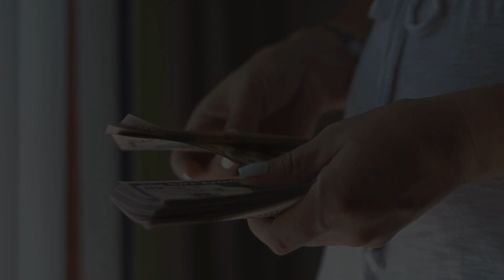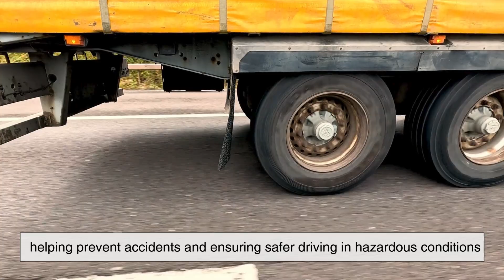From Cost to Toughness: The Trucking Advantage of Steel Wheels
Ever wondered why trucks don’t use fancy alloy wheels like sports cars? The answer is simple: durability, cost, and reliability! 💪🔩

Steel wheels are built to handle heavy loads, survive rough terrains, and keep repair costs low—all crucial factors in the trucking industry. From hauling freight to navigating construction sites, steel wheels provide the toughness and stability trucks need.

Want to know more about the science behind this choice? Buckle up, because we’re breaking it all down in this episodes! 🚛⚙️

Timestamps:
 00:00 - Introduction
 01:08 - Why Steel?
 01:21 - Heavy Load Handling
 02:19 - Rough Terrain Durability
 02:26 - Reliability for Truckers
 03:08 - Cost-Effectiveness
 03:25 - Steel vs. Alloy Wheels
 04:40 - Steel wheels are cheaper to manufacture
 05:00 - Steel wheels are easier to repair
 05:37 - Ease of Maintenance
 06:16 - Durable than alloy
 06:58 - Safety and Stability
 07:20 - Final Thoughts: Steel wheels remain the best choice